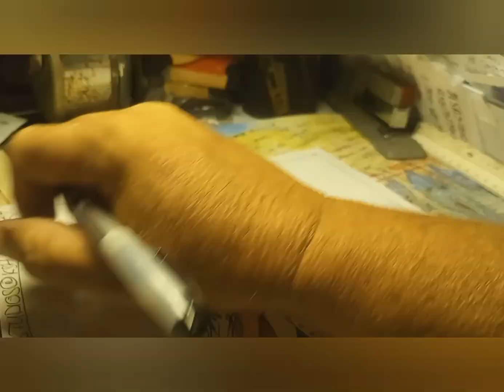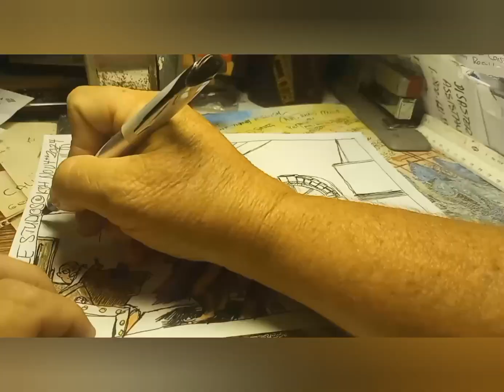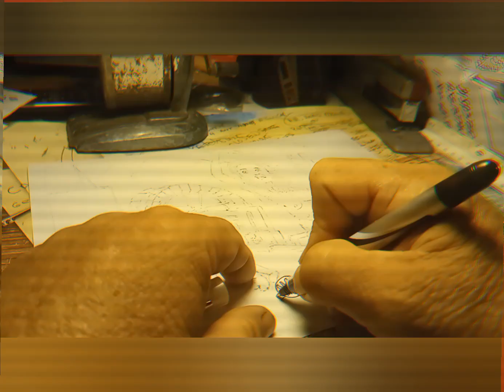TIN CASTLE STUDIOS TIME ELAPSED DRAWING